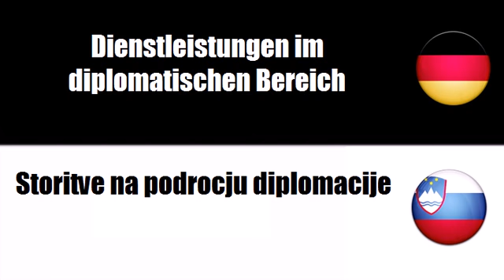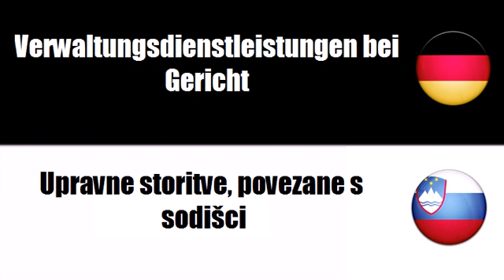Deutsch - Slowenisch = Splošne storitve javne uprave